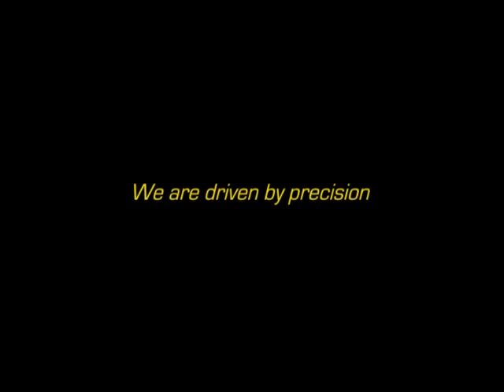Human Precision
Television commercial for Dunlop Zone tyre (tire) fitment stores in South Africa.